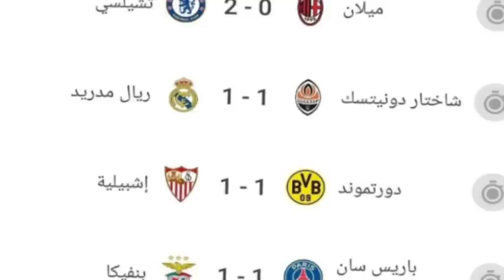CAAWA Mbappe oo PSG katagay.... Ceebtii Juve ku dhacday Real oo kuftay Chelsea oo garaacday Milab